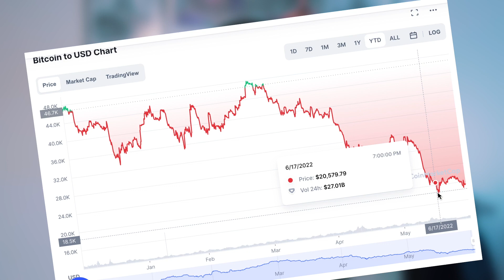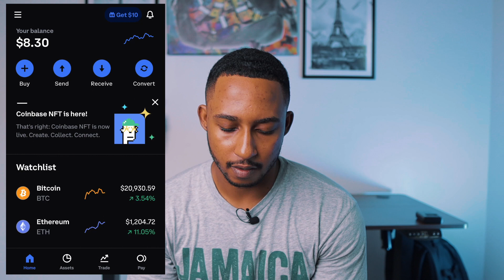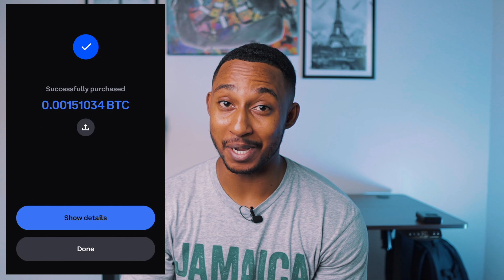Buying Crypto in the Market Crash | Making Money in Crypto?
💰Get free $250 when you use code BF1CA2 to sign up for Lynk.

Vlog Kit
Mic 1
Mic 2
Mic Boom Arm
Youtube Light
External Hard drive

Investing Books
The Intelligent Investor
Warren Buffets 3 favorite books
Rich Dad Poor Dad